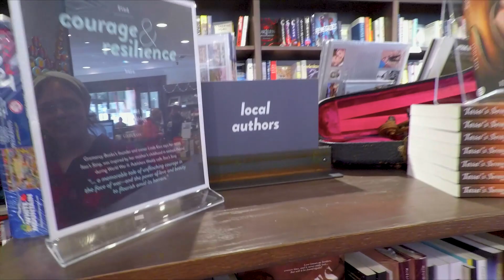Local Bookstore Visits | Star Galaxy: The White Knight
We check in on the amazing local bookstores supporting us!